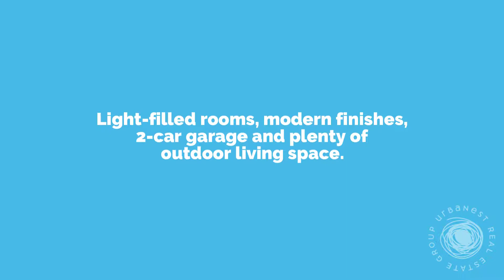406 E Side Ave Atlanta GA 30316 | EAST ATLANTA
Stunning almost new modern home for sale in East Atlanta.  This gem is just 4 blocks from popular restaurants, shops and events in EAV and minutes from the interstate and Beltline.

You'll love the gleaming hardwoods, open floorplan and chef's kitchen with large waterfall island, high-end appliances, pantry, and a direct view into the living room.  Finished daylight basement with in-law suite.  We'd love to give you a tour!

406 E Side Ave in Atlanta, GA 30316 is proudly presented by Jamie Walzer and the Urban Nest Real Estate Group at EXP Realty LLC.